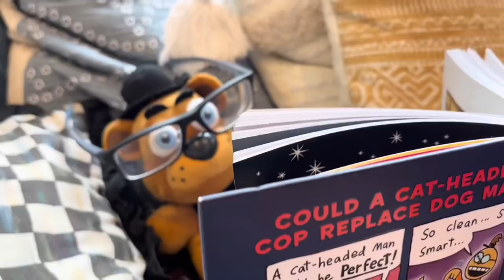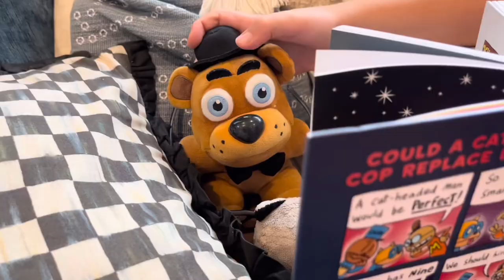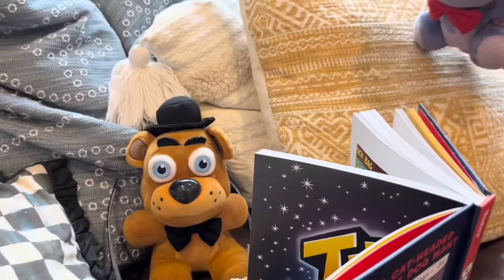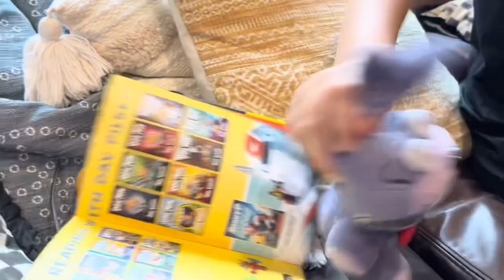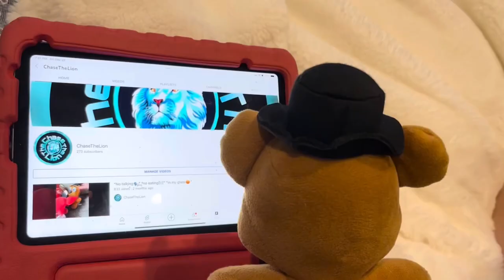CTL Movie - Nightmare Bonnie’s LEGO’S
This is about nightmare Bonnie’s legos and what happens to them enjoy 😊